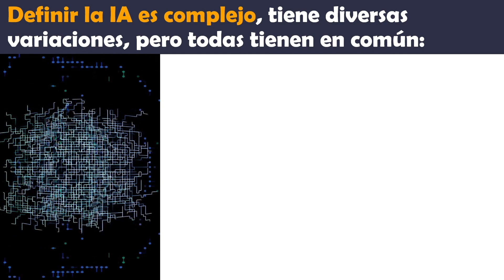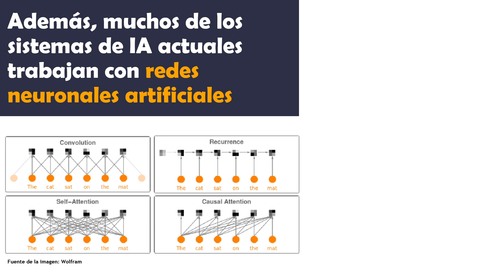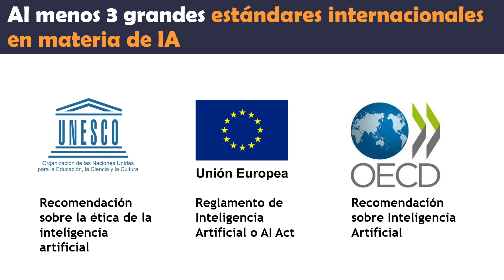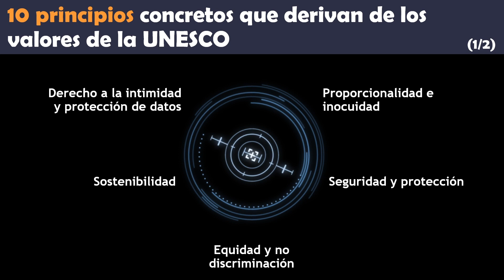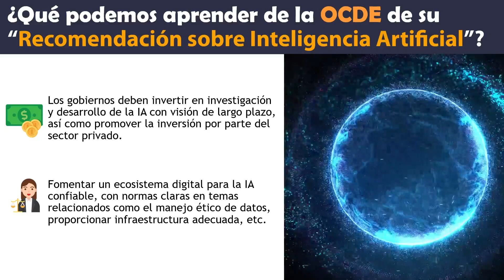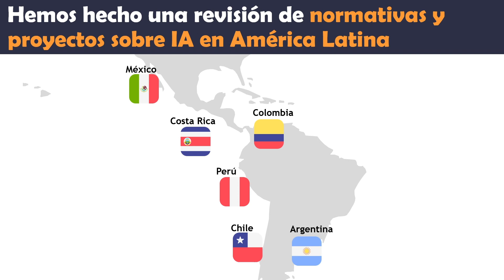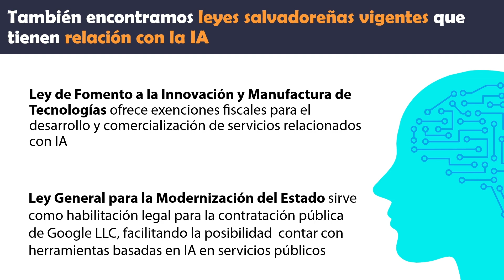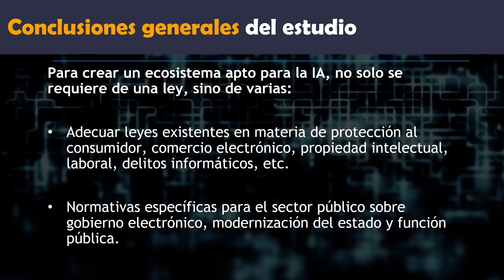Necesitamos regular a la IA? | Relación entre inteligencia artificial y derecho | IA para abogados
Descubre los fundamentos de una regulación ética y jurídica efectiva para los sistemas de inteligencia artificial (IA). Exploramos los principios clave y los valores que deben guiar la gobernanza de la IA, desde el respeto a los derechos humanos hasta la transparencia y la responsabilidad, aplicando estándares internacionales de la UNESCO, OCDE y Unión Europea, así como de otros países latinoamericános. Sumérgete en un análisis profundo de cómo la ética y la legislación se entrelazan para formar un marco robusto que proteja tanto a individuos como a la sociedad de los riesgos asociados con la IA, y conoce la perspectiva salvadoreña.

Este es un extracto de mi ponencia en el webinar: “Mejores prácticas para la regulación de los sistemas de inteligencia artificial”.

Timestamps
📑 Concepto jurídico de IA 00:00
⚠️ Riesgos jurídicos de la IA 5:46
⚖️ Estándares internacionales de los valores éticos esenciales para la IA 7:31
- UNESCO: Recomendación sobre la ética de la inteligencia artificial: 8:25
- OCDE: Recomendación sobre inteligencia artificial: 14:15
- Unión Europea: Reglamento de Inteligencia Artificial (AI Act): 16:25
🤖 Legislación de IA en Latinoamérica 18:50
💡 Reflexiones finales y pasos a seguir para una regulación efectiva 23:01

Créditos de imágenes y videos utilizados:
- Íconos de flaticons.com, hechos por: Flat icons, freepik.
- De las imágenes de series, caricaturas, videojuegos o películas que aparecen en el video, ninguna es de nuestra propiedad y los créditos pertenecen a sus respectivos dueños. No pretendemos infringir derechos de autor con su utilización y se han incorporado únicamente con el objeto de ilustrar los ejemplos con fines educativos.